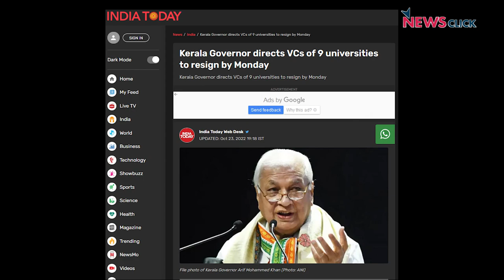Kerala Government Vs Governor, or RSS?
Kerala’s governor Arif Mohammed Khan and its government have been involved in an unprecedented spat over the appointment of V-Cs to state universities. What is the origin of the spat? Why are universities critical to the state? And how are the Kerala government and the ruling Left Democratic Front responding to the governor’s charges?